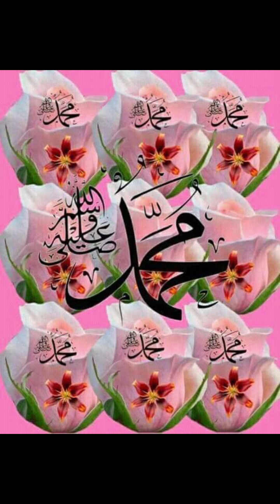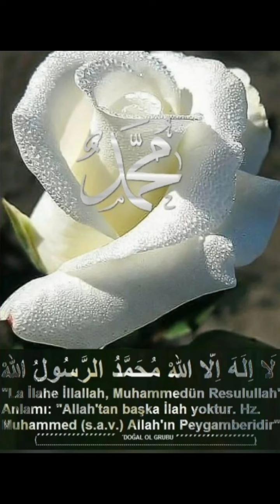mere khayalan de vich madeena umair zubair qadri naat whatsapp status❤️